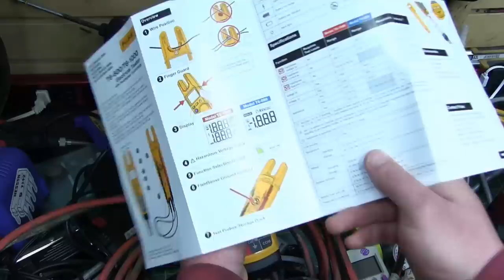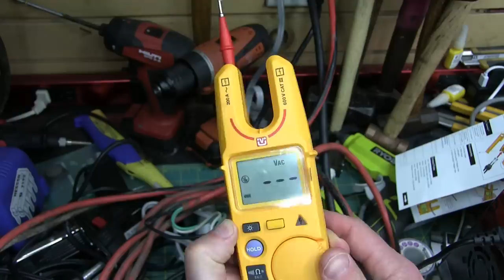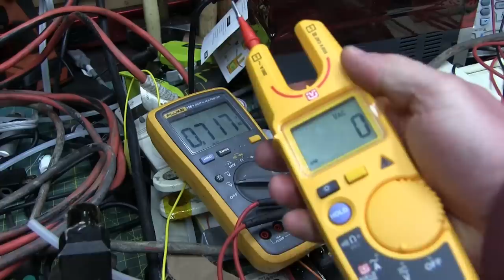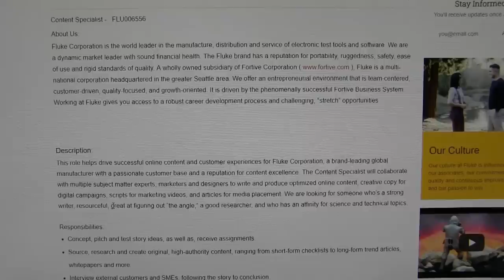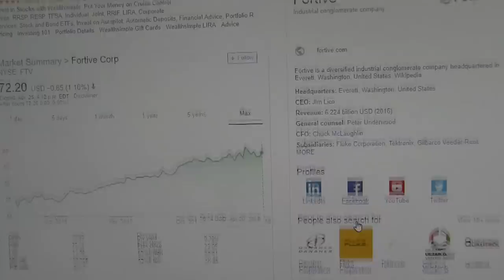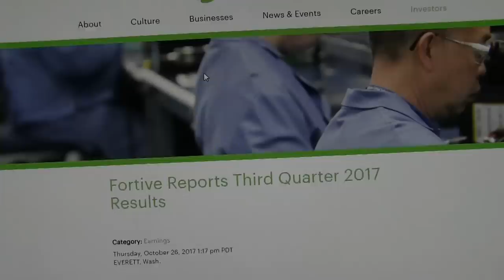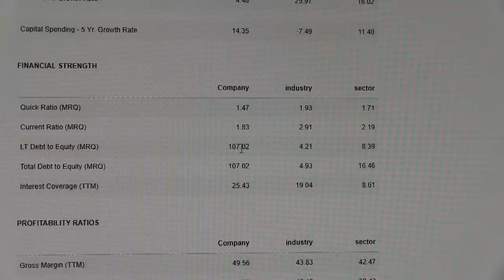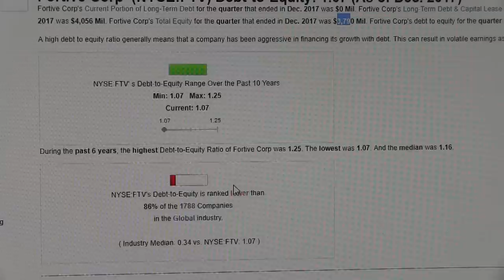Fruke's JOY BUZZER™ Multimeter! | SHOCKINGLY BAD T6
Yep, still garbage. Why? Because Corporations!
*errata:* The dept to equity ratio is not the full picture. The market cap is sitting at 26 billion. 4.1 billion in loans taken against a 3.7 billion dollar equity is worth 26 billion on the stock market. Clever monkeys! "Money for nothing and chicks for free."